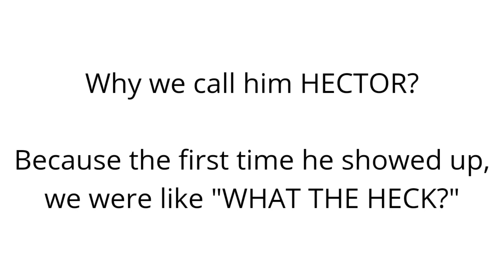Our friend in our backyard, HECTOR! the blue-tongue lizard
It's spring and Hector is out.